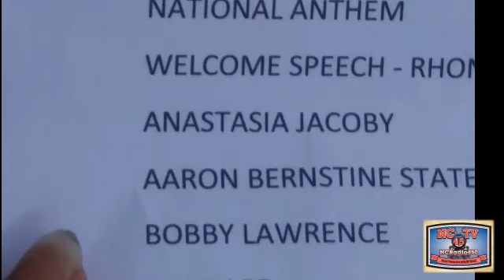NCTV45’s Focus NC Today: Remembering 911 Bikers for Trump Boots on the Ground